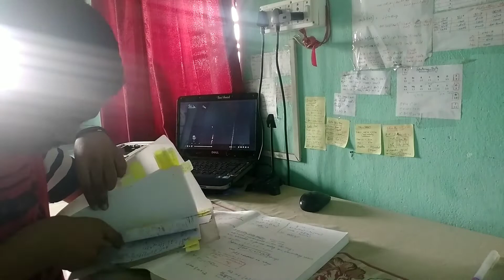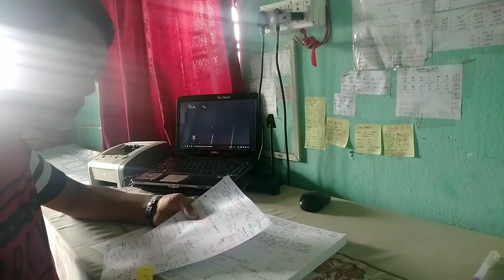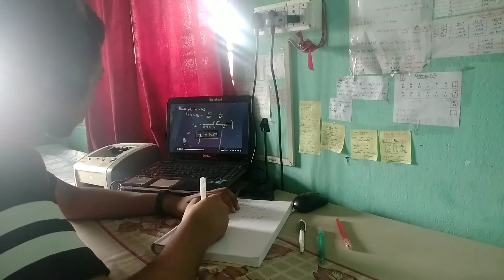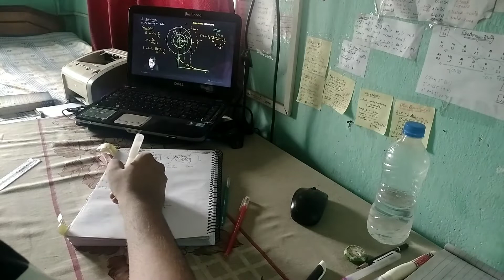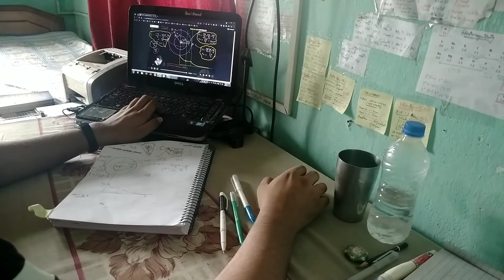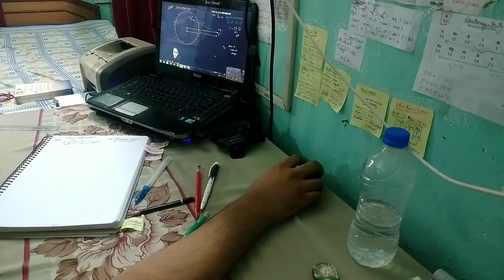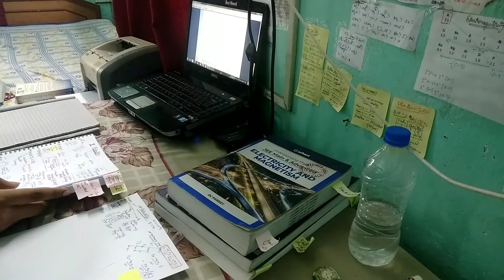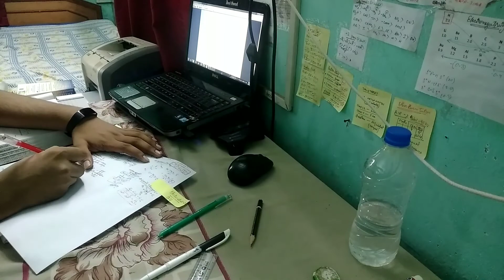STUDY WITH ME | A STUDY TIME-LAPSE | 18th JULY (Sunday)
About channel :
Like Innovative is an initiative of Learning taken by Rounak Saha . Videos are currently being targeted towards NTSE , to spread awareness about it .Read more in the ABOUT page (of this channel)